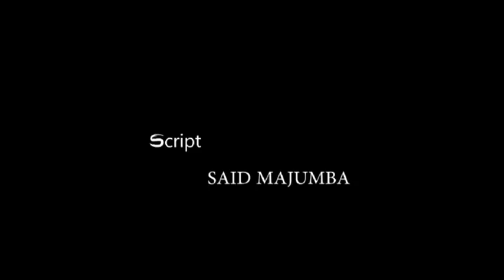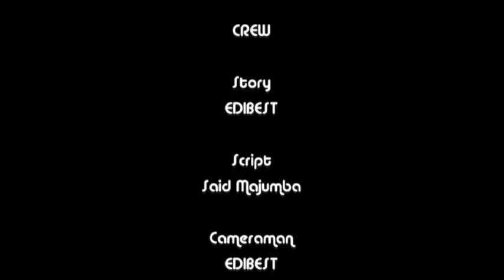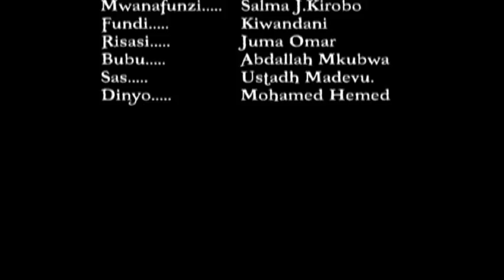MKIMBIA SWALA Part 2 - Salum Abdallah, Hawa Suleiman (Official Bongo Movie)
MKIMBIA SWALA Part 2 (Salum Abdallah, Hawa Suleiman) Swaleh

CAST: Salum Abdallah, Hawa Suleiman, Said Majumba, Halis Ulanda

STORY: Edibest
SCRIPT: Said Majumba
DIRECTOR: Said Majumba
PRODUCER: Al-Jufeil Films Company